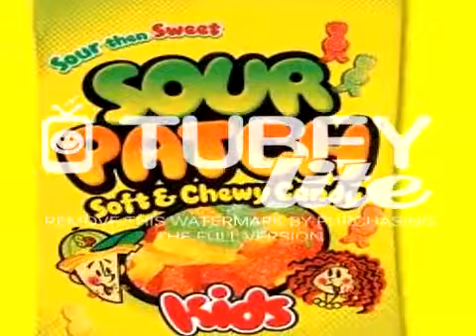The divide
Candy vs Megan Fox ( some last names are just so appropriate )